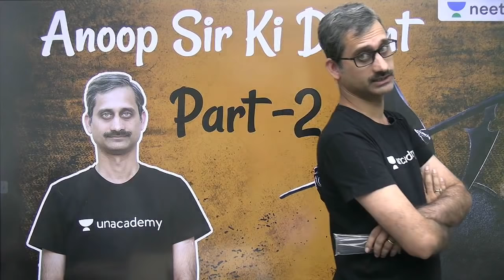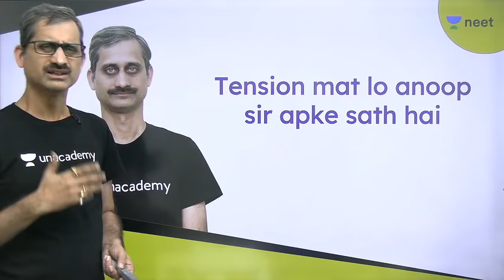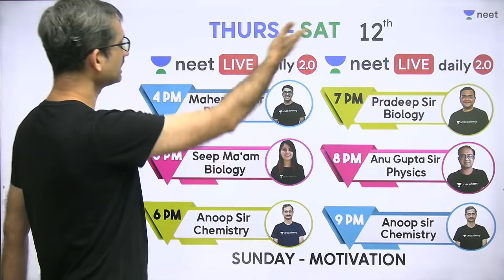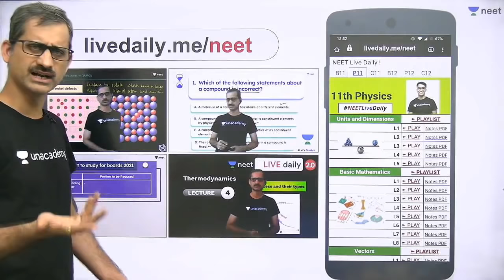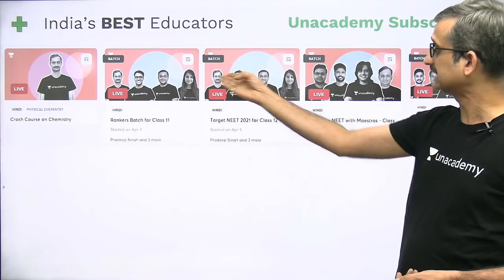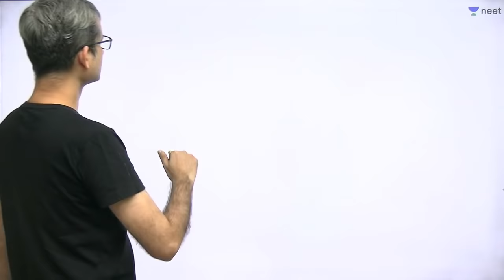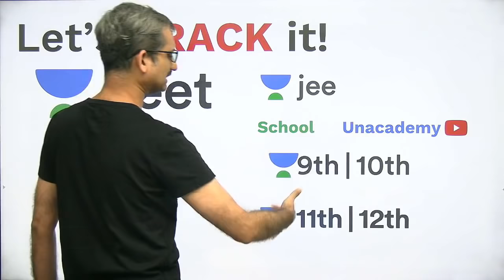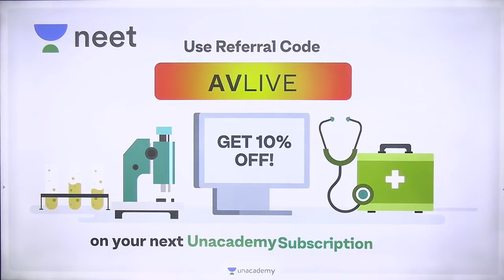Anoop Sir Ki Daant - 2 | NEET 2021 | Unacademy NEET | Anoop Vashishtha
NEET Preparation | NEET Preparation 2020 | NEET Preparation Tips 2020 | NEET PreparationTips | NEET Exam | NEET | NEET 2020 | Unacademy NEET |

In this session Anoop sir will be revising his capacity to scold!

1. Learn from your favourite teacher
2. Dedicated DOUBT sessions
3. One Subscription, Unlimited Access
4. Real-time interaction with Teachers
5. You can ask doubts in the live class
6. Limited students
7. Download the videos & watch offline